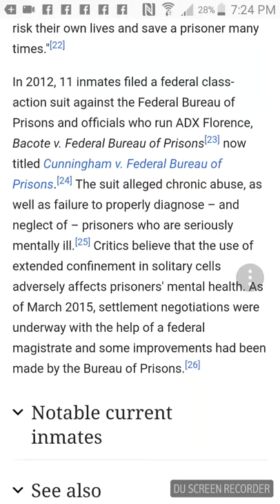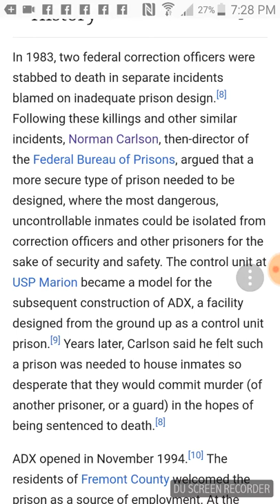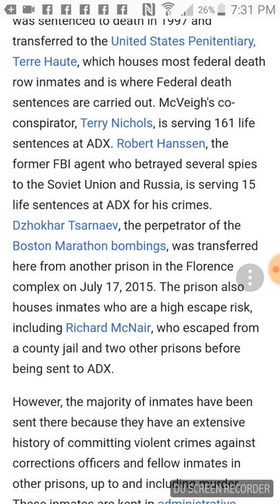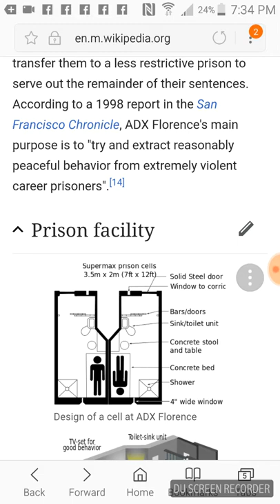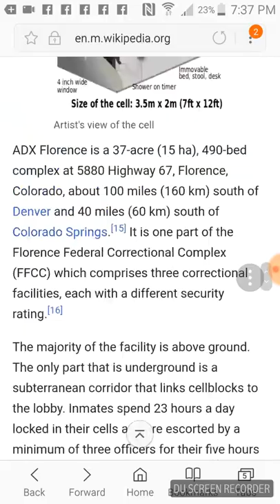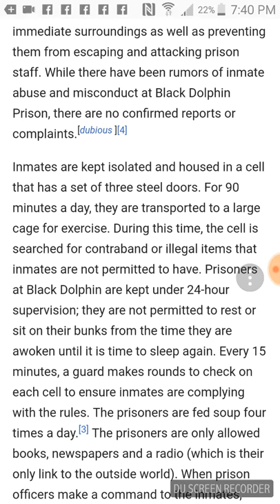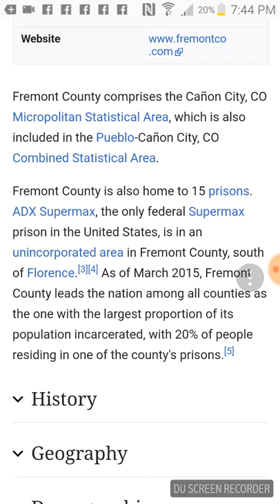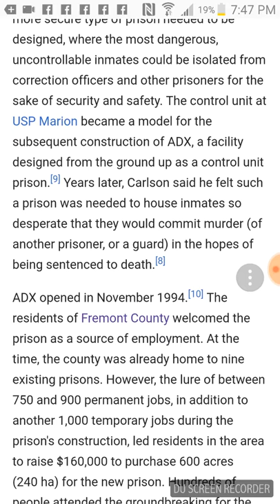ADX Supermax and Black Dolphin Prison Both need to shut down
These places need to be shut down.  ADX especially because Administrative Segregation is torture. Solitary confinement needs to be limited to 15 days, with any period of time exceeding that labeled as torture.